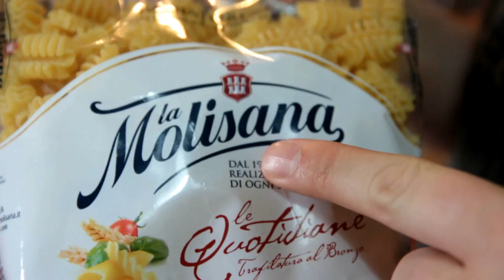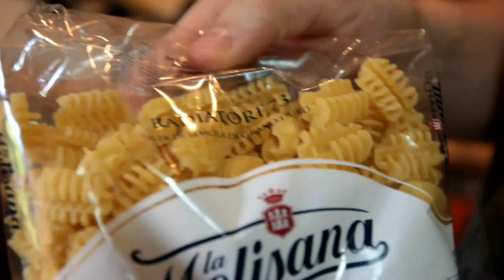NOI MANGIAMO I RADIATORI...con Guest Star Interrazziale!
Questo è un vlog accazzo. Visto che vi è piaciuto vederci assaporare i sapori genuini dei panini del discount, oggi facciamo qualcosa di meno pericoloso per la salute.

•(-• INFO UTILI •-)•

► TEAM SPEAK 3:  ts3.gamehosting.it:9998

•(-• SERVER DI GIOCO •-)•

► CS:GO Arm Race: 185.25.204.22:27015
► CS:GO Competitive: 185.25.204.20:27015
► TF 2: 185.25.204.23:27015